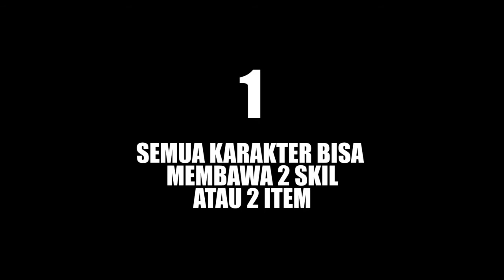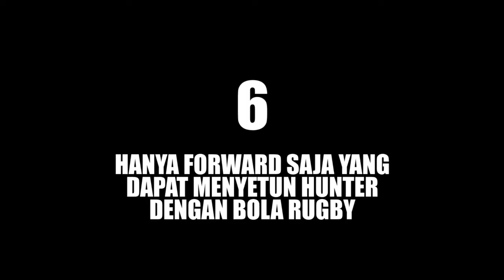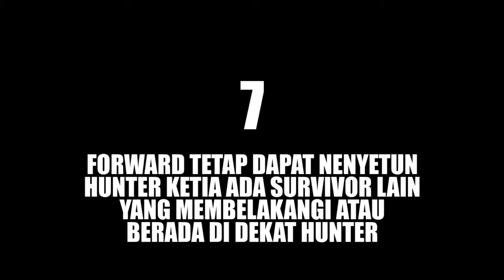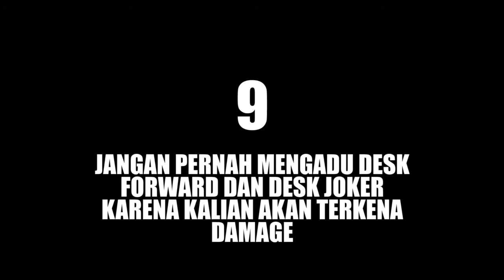KALIAN WAJIB TAHU!!! part 1 IDENTITY V INDONESIA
makasi buat Karetsa, Davin, Gafriel jr, dan meber member discord lainya yang sudah membantu berbagi fikiran dan masukan masukan kalian untuk konten saya kedepan. bagi kalian yg pengen gabung langsung aja ke link discord di bawah, dan jika kalian menemukan hal aneh dalam game identity v kalian bisa kasih tau aku di kolom comentar. nanti aku bikinin vidio part 2 nya.
SEE YOU THE NEXT VIDEO GUYS...

Cube TV
NICK : Bobz007
ID : 21465128